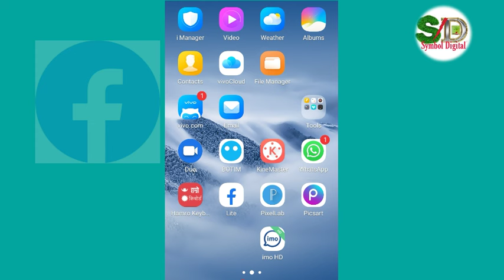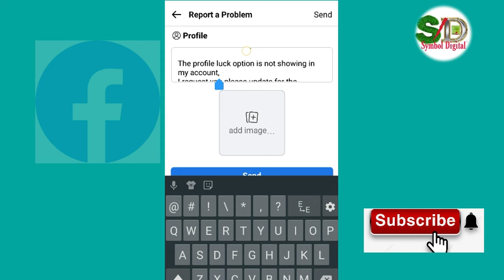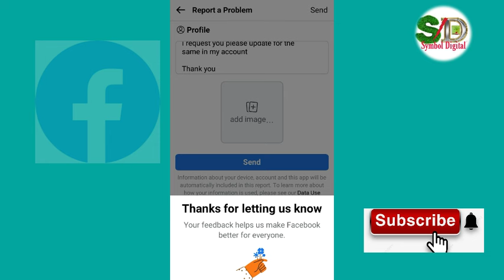facebook profile lock option not showing nepali how to lock facebook profile in nepal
facebook profile lock option not showing nepali how to lock facebook profile in nepal @SymbolDigital

1- Facebook profile lock not showing
2- How to lock facebook profile in nepal 2021
3- Facebook lock profile option not showing
4- facebook profile lock not available
5- how to fix facebook profile lock not available
6- facebook profile luck option dekhiyana

yas video ma facebook profile lock option dekhiyana bhane kasari nikale facebook profile luck option aayana bhane k garne facebook profile luck kasari garne bhanne facebook profile luck ko janakari diyako chhu.

Facebook Report message:
The profile luck option is not showing in my account, I request you please update for the same in my account